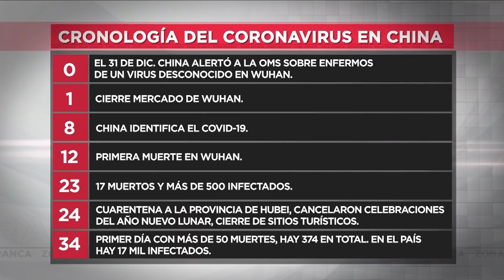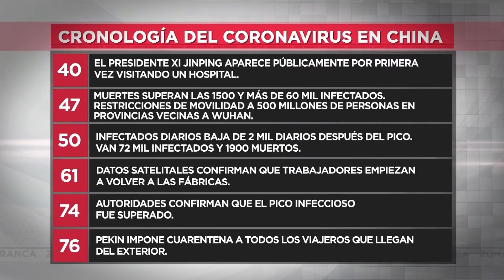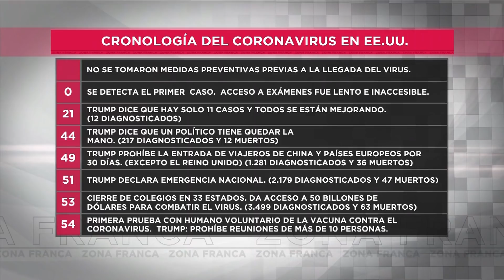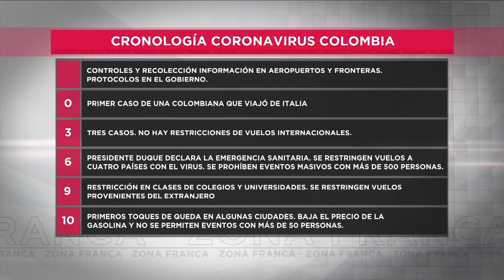Zona Franca | ¿Cómo enfrentan otros países la emergencia del Covid-19 en comparación con Colombia?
En Zona Franca hablamos de cómo otros países han enfrentado la crisis desatada por el Covid-19 para tratar de comparar modelos y experiencias con lo que está viviendo Colombia.

El debate fue con Tatiana Andia, Francisco Miranda, y Marcos Peckel.

Zona Franca es un programa de opinión y debate dirigido por Daniel Pacheco.